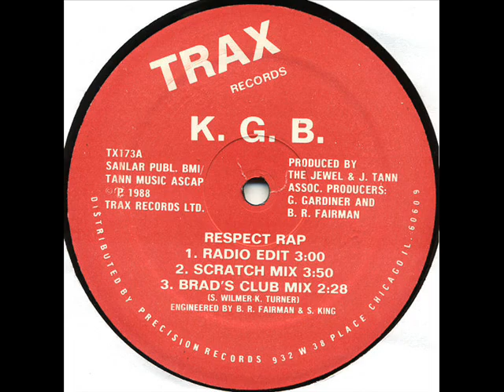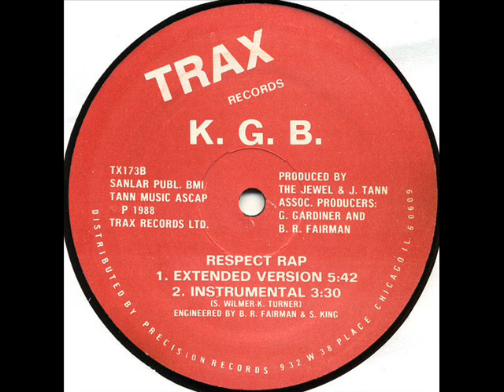K.G.B. - Respect Rap (Trax 1988)